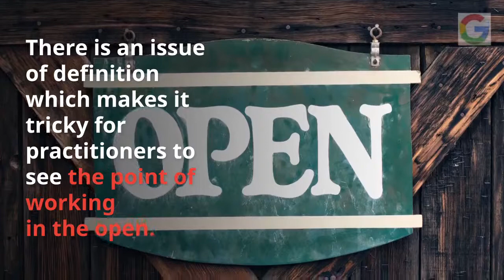Open Educational Practice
Why open educational practices?